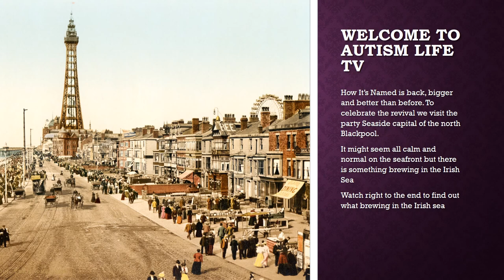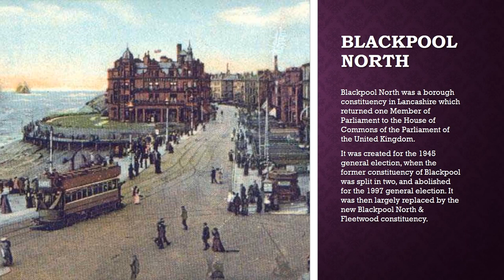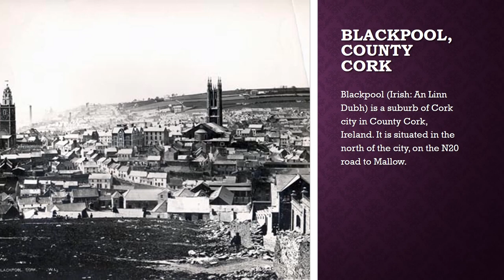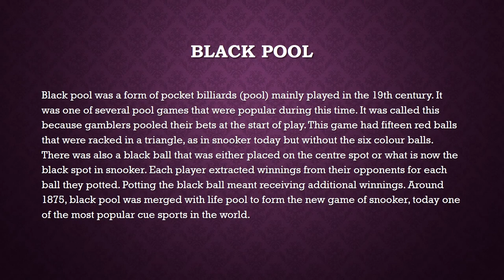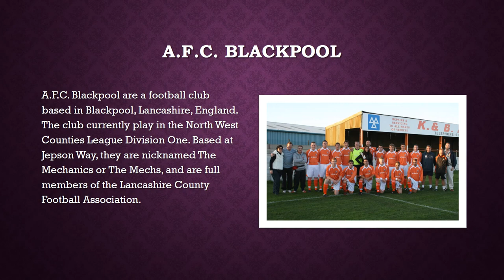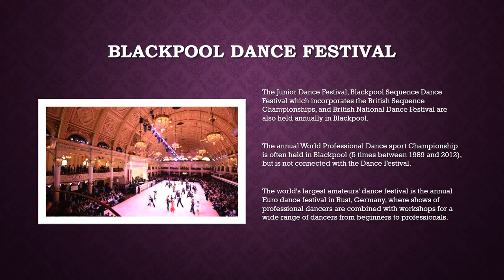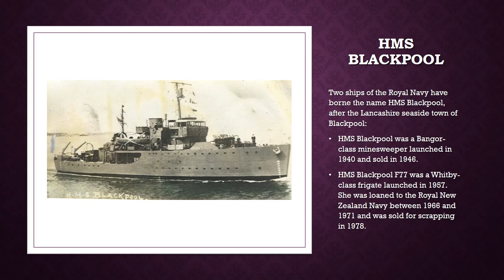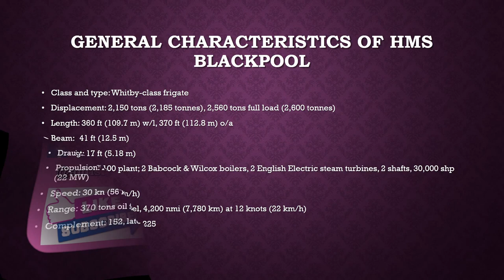How It's Named | Blackpool | Autism Life TV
Aloha viewers , Today's production is How It's Named, Blackpool. Looking at everything related to the word Blackpool. Be prepared for some surprises and some familiarities.

I hope you enjoy the How It's Named Blackpool , If you missed the last video Trans Lancs 2016 , I have linked it below

Music